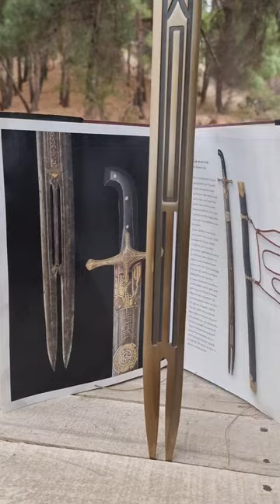How is the Hz.Uthman sword?🤩🗡